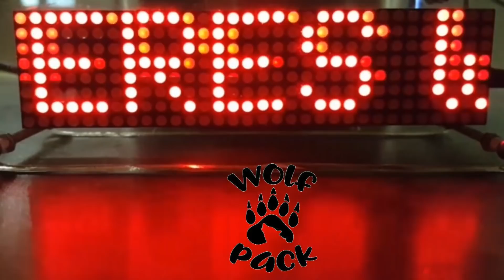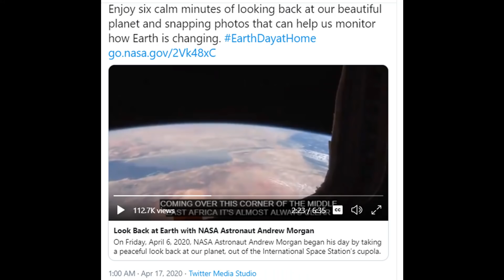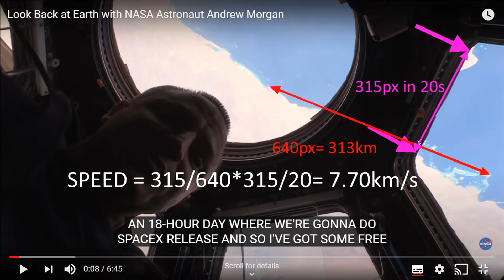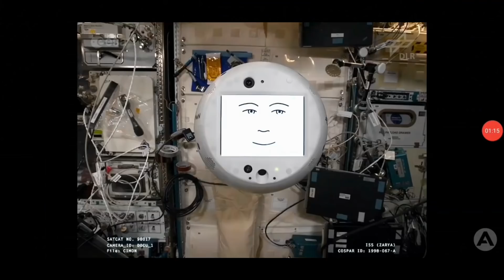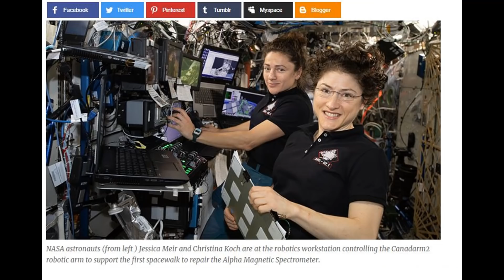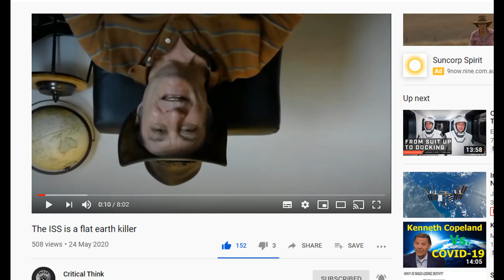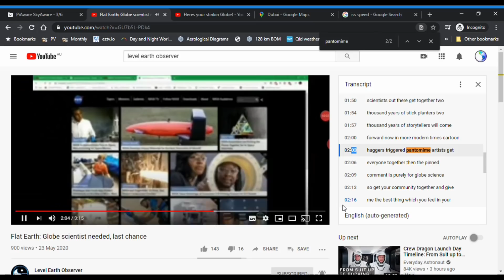Level Earth Observer Has Taken His First Steps To Accepting The ISS Reality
On Friday, April 6, 2020, at about 08:30 UTC NASA Astronaut Andrew Morgan began his day by taking a peaceful look back at our planet, out of the International Space Station’s cupola. The cupola serves as a place for astronauts to gaze back at Earth, and take photographs as a part of the Crew Earth Observations